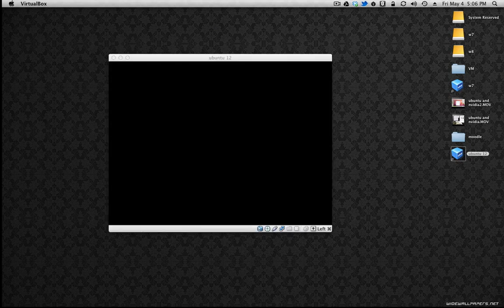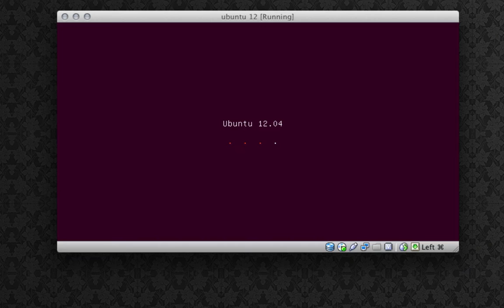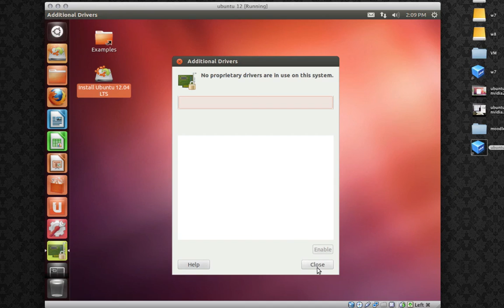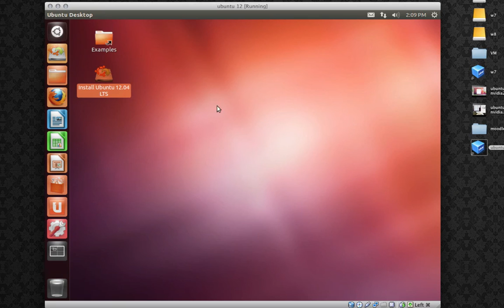حل مشكلة عدم تعرف اوبنتو على كرت الشاشة أثناء التنصيب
كنت أحاول تثبيت اوبنتو على جهازي المكتبي لكن لم استطع حيث تظهر شاشة سوداء والسبب هو أن لدي كرت شاشة منفصل من نوع nvidia  وليس لدي كرت مدمج مع المذربورد .. ولحل هذه المشكلة تابع الفيديو..